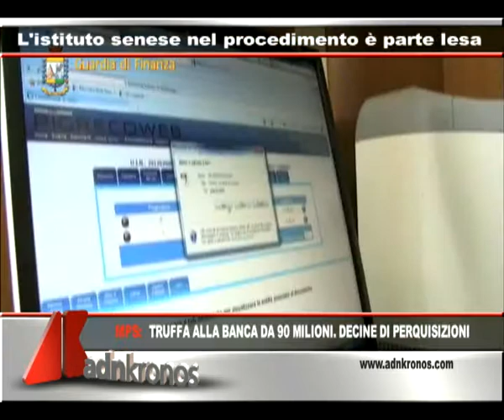Tg Adnkronos, Caso Abu Omar, prosciolti Pollari e Mancini...